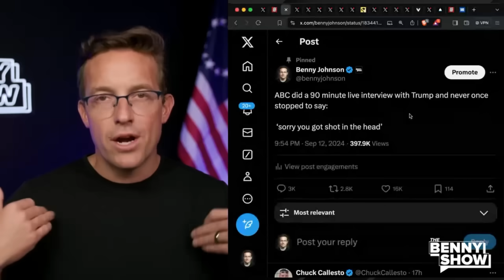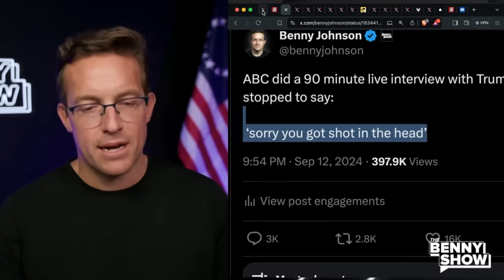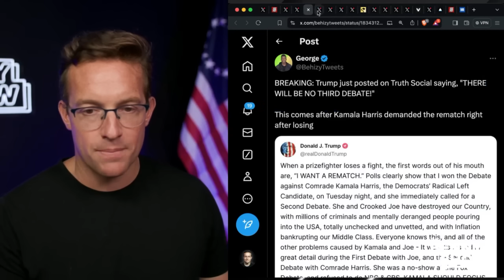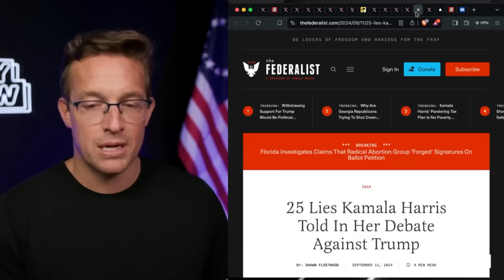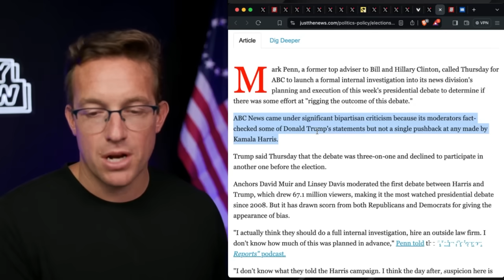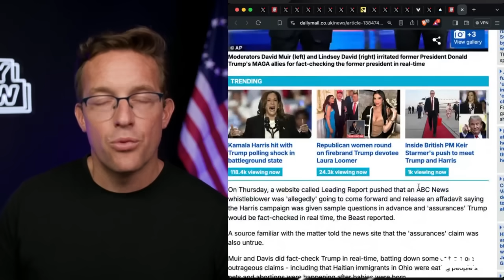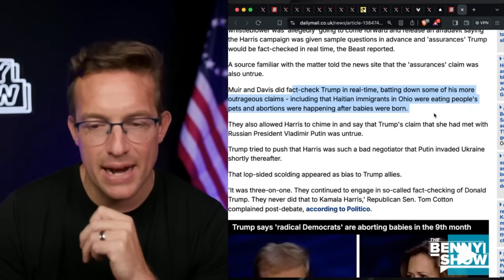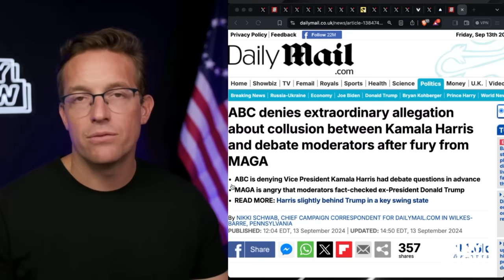🚨 ABC Finally Responds To Whistleblower Claim They RIGGED Debate, Kamala Got Questions in Advance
ABC News is PANICKING - Do you believe them?